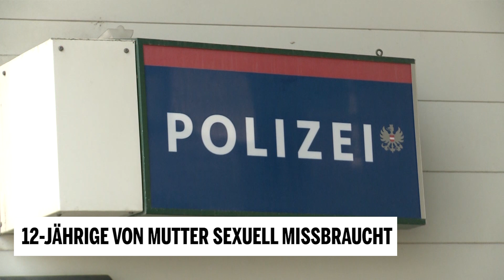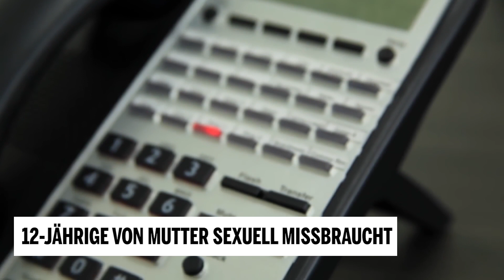Steiermark: 12-Jährige von Mutter sexuell missbraucht